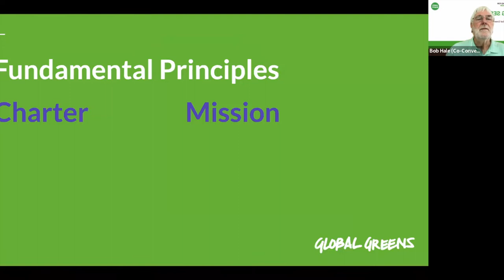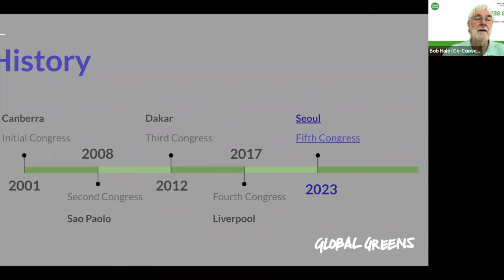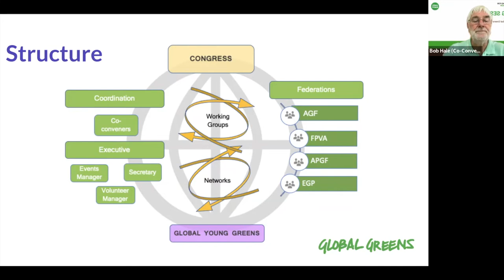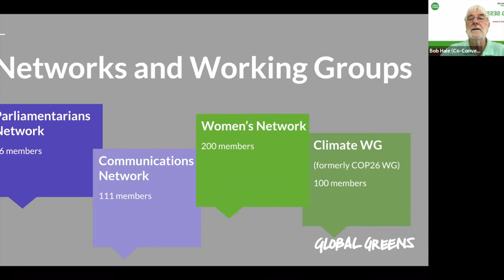Connecting for Green Action: Opening Session